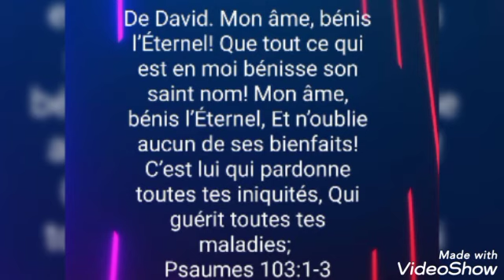LA PRIÈRE BIBLE EN MAINS !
LA PRIÈRE BIBLE EN MAINS DU SAMEDI 8 OCTOBRE 2022.